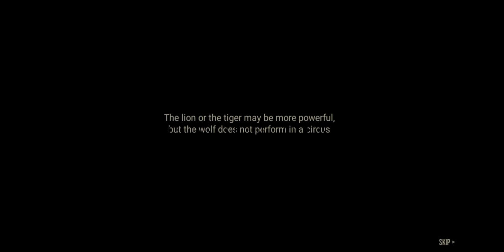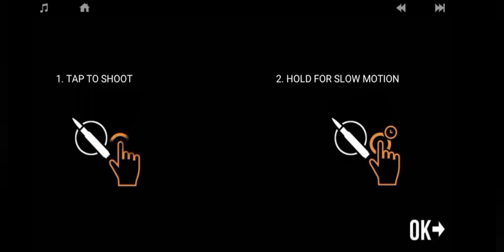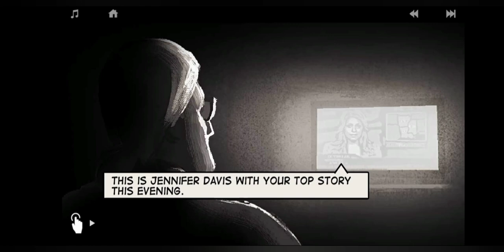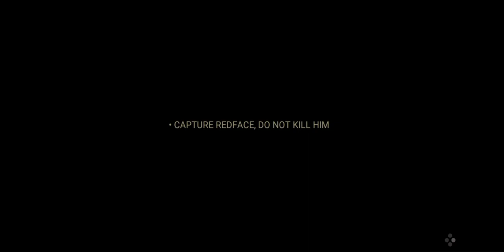LoneWolf: Sniper Story - Chapter 1 | The beginning of a Legendary Journey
Embark on an adrenaline-fueled journey in LoneWolf: Sniper Story - Chapter 1, where every shot counts and every decision shapes your destiny. Step into the shoes of an elite sniper as you navigate through a gripping narrative filled with action, intrigue, and intense gameplay.

In this immersive sniper experience, hone your marksmanship skills and stealth tactics to eliminate high-profile targets across stunningly realistic environments. From urban jungles to desolate landscapes, each mission presents a new challenge, pushing you to the limits of your abilities.

Unleash the precision of your rifle, carefully selecting your targets and executing flawless shots from long distances. But be vigilant, as every move you make could alter the course of the narrative and determine the fate of your character.

With breathtaking graphics, captivating storyline, and addictive gameplay, LoneWolf: Sniper Story - Chapter 1 sets a new standard for sniper games. Are you ready to become the legend you were destined to be?